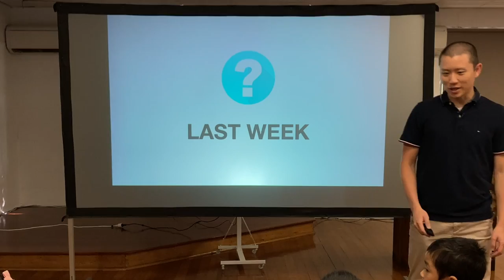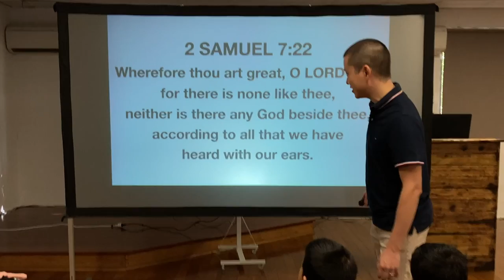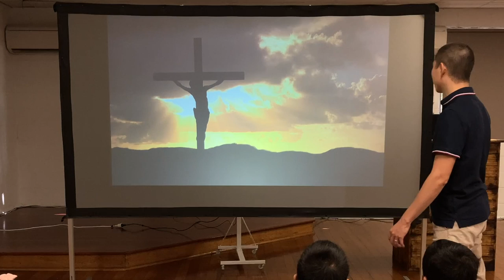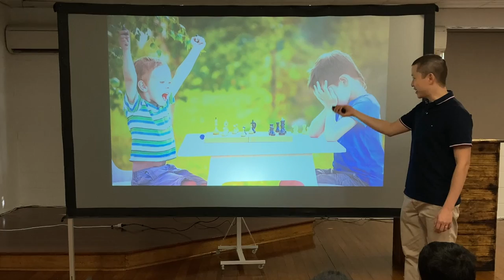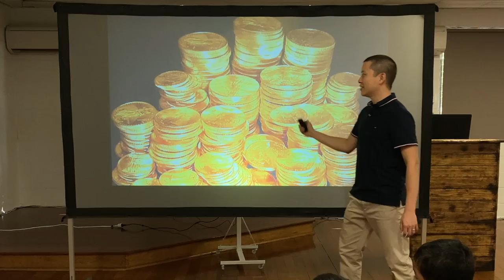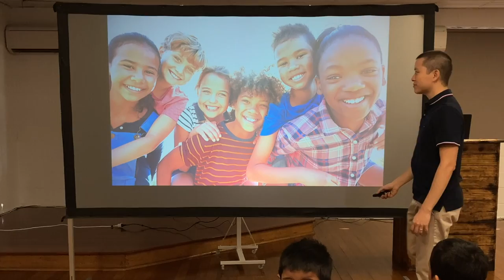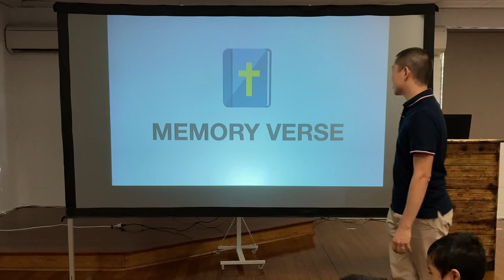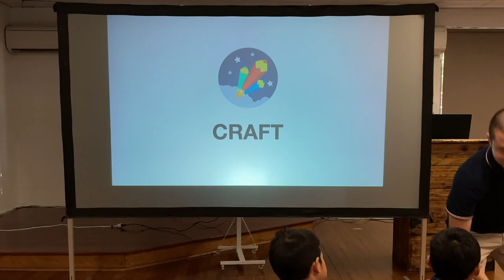KIDS: None Like The LORD (2 Samuel 7:22)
Victor Tey teaches the children not to put anything above God in their lives for Kids Bible Club.